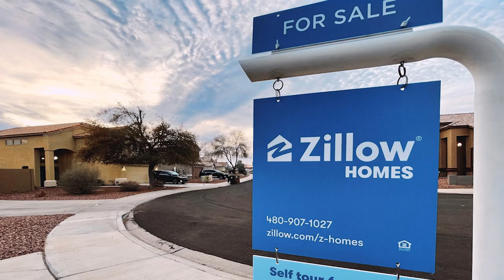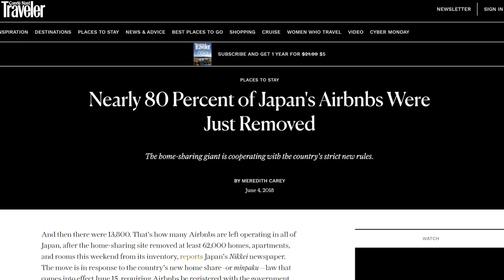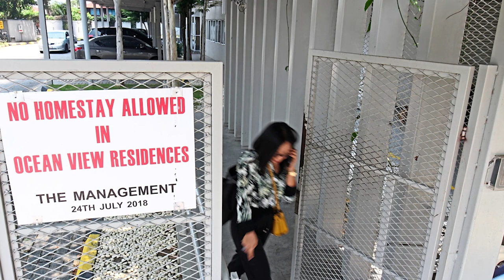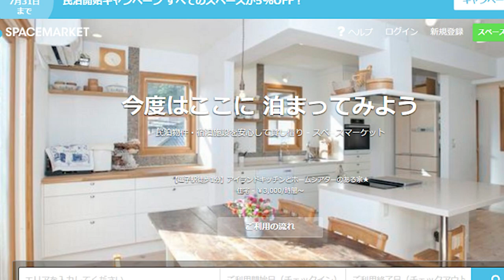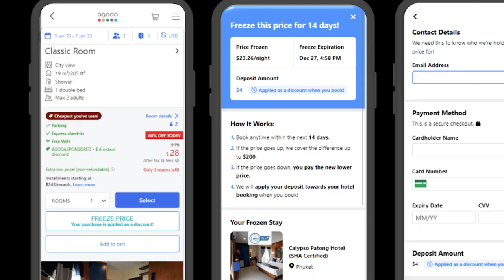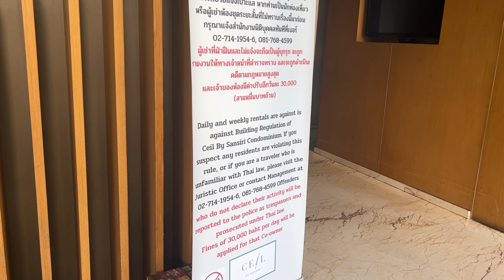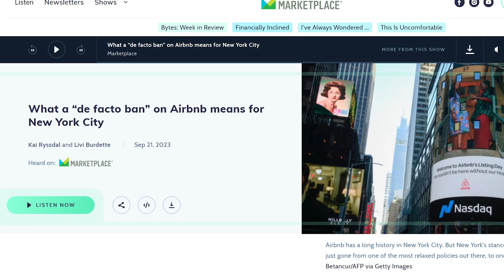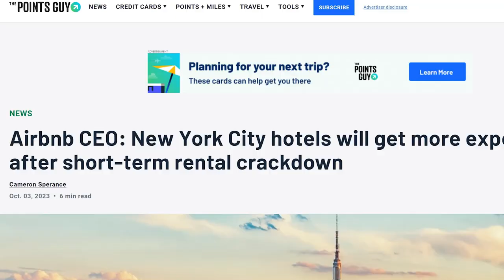Will Airbnb Survive In Asia? | Interesting Asia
Uber is long gone. A long-rumored Zillow expansion into the region has never materialized. And WeWork was never able to dominate the market due mainly to competition from savvy local and regional co-working players. Meanwhile, Airbnb continues to chug along in Asia, operating in a gray area that doesn’t seem feasible in the long term.

It has not been smooth sailing for Airbnb in Asia over the years, to say the least. The short-term rental player rapidly scaled up operations across the region from 2016 to 2018 as it looked to replicate the success achieved in America and Europe.

However, it found confusing regulations that varied significantly from country to country. Then there were the local populations who seemed okay with using the platform but not so enthralled with the idea of randos staying in the residential developments they call home.

During those early years, Airbnb delicately danced between lobbying governments to avoid outright bans, growing the number of hosts in an uncertain environment and not pissing off locals. Sometimes it worked. In other cases, it did not.